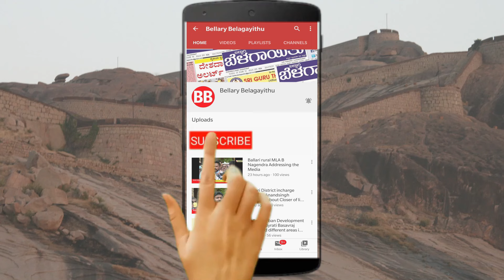Mallikarjun Balikai Speech | BJP Yuva Sankalpa Samavesha In Ballari | Bellary Belagayithu